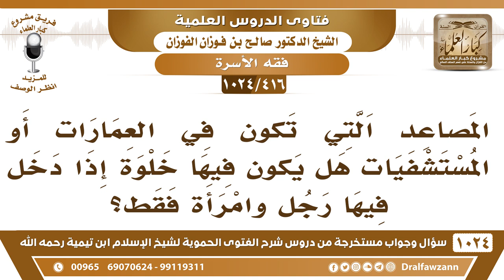[416 -1024] حكم الخلوة بالأجنبية في المصعد - الشيخ صالح الفوزان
-[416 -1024] السؤال: المصاعد التي تكون في العمارات أو المستشفيات هل يكون فيها خلوة إذا دخل فيها رجل وامرأة فقط؟
الجواب: إي نعم إذا دخل هو وامرأة ليست من محارمه فهذه خلوة يطلع ويخلي المصعد، وتصير المرأة وحدها.
للاشتراك في قناة الشيخ صالح الفوزان
سؤال وجواب من شرح الفتوى الحموية ( 1024 ) مقطع

للاستفسار والإقتراحات والدعم
رئيس الفريق
لمشروع كبار العلماء